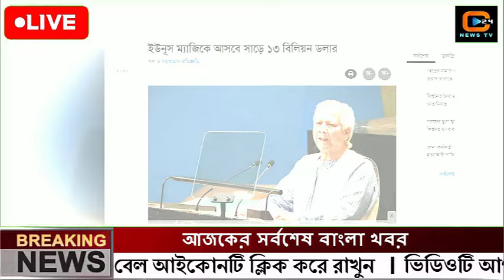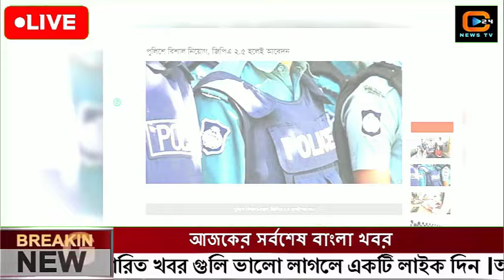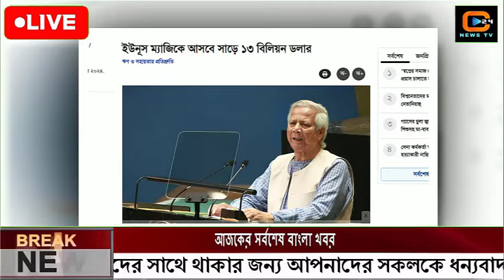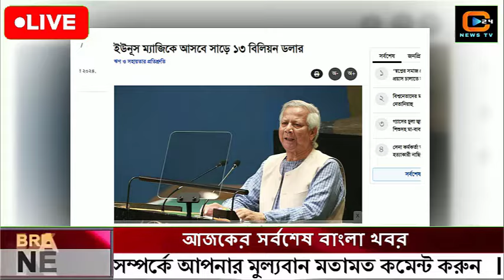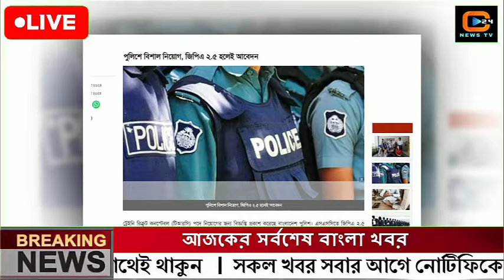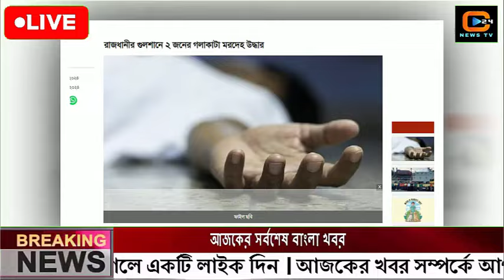এইমাত্র পাওয়া বাংলা খবর Bangla News 30 Sep 2024 |Bangladesh Latest News Today ajker taja khobor